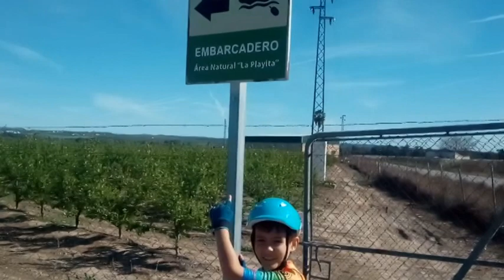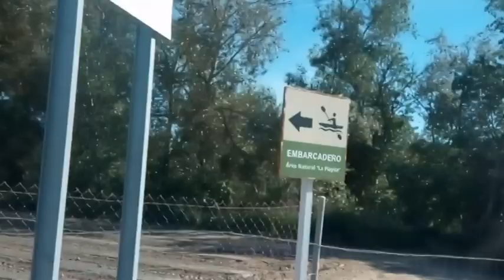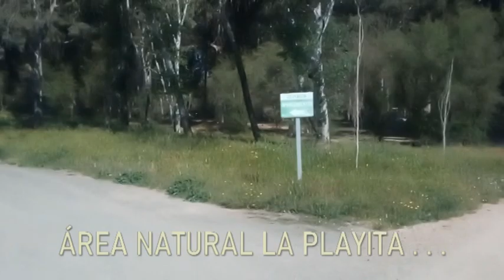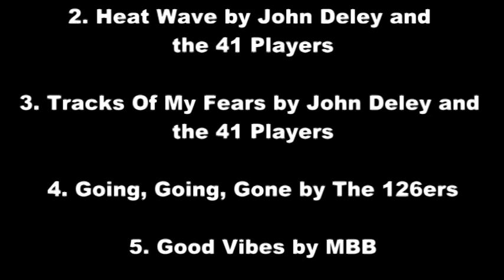La Playita. Área natural. Tocina y Los Rosales.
Paseo en bicicleta desde Los Rosales hasta el área natural La Playita ubicado en Tocina junto al Guadalquivir. Una ruta corta, pero muy entretenida y hecha para toda la familia y para disfrutar de un estupendo día de campo. Muy recomendable para un día de pícnic.